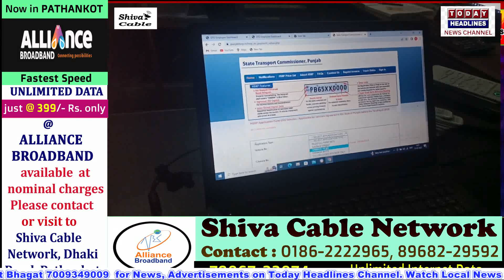हाई सिक्योरिटी नंबर प्लेट्स लगवाने वाले वाहनों की गिनती बढ़ी